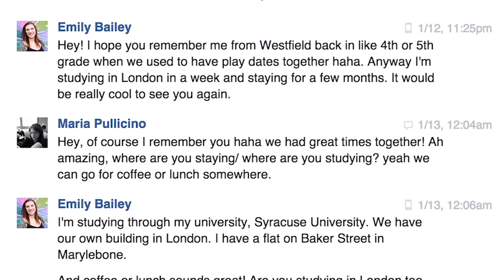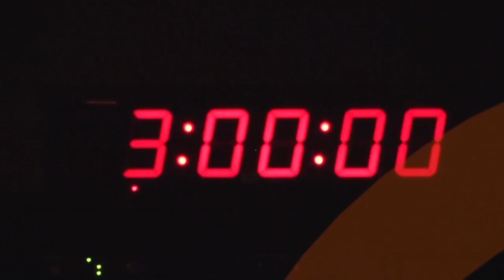Emily Bailey video reel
A collection of films, documentaries, news shows, and corporate videos I've created over my college career.